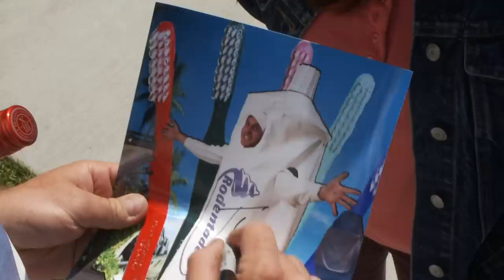MINDGLOW - OFFICIAL TRAILER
MINDGLOW

Trailer Edited by David Lim
Synopsis:
Despite their attempts at good dental hygiene, slackers Eric and Sam are thrown into peril when Eric becomes impregnated with an alien fetus after consuming a tainted burrito.

Targeted by the INS and a supernatural Army General, the duo struggle to maintain their freedom in a surreal adventure of comedy and contradiction.